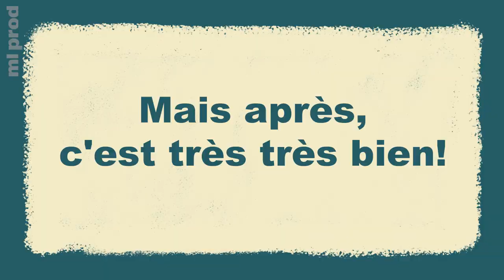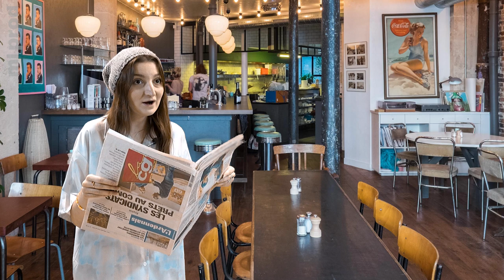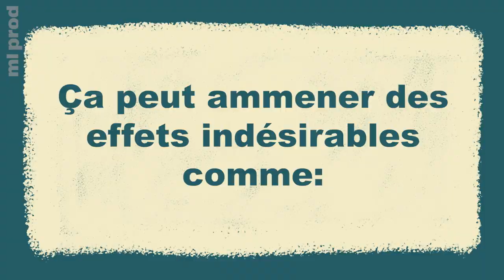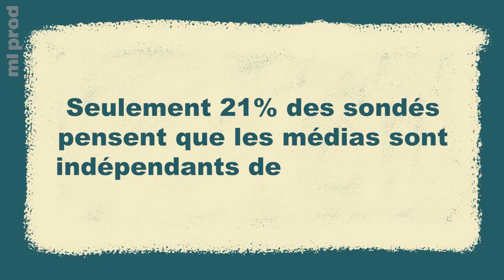Est ce que les infos c'est la mort du fun ? - Prix "Graine de Journaliste" (VOX MILO 2023)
Cette vidéo a été lauréate du prix "Graine de Journaliste" au Festival Vox Milo 2023.

"Est-ce que les infos, c'est la mort du fun ?" Une question qui paraît bizarre, mais pourtant elle est très importante.
C'est à cette question que les jeunes de ML Prod ont voulu répondre dans un format de vidéo informative, afin de sensibiliser les personnes sur les conséquences de l'évitement d'informations, mais aussi de l'infobésité.

Crédit :

Ecriture
Clément Debay
Kahina Lounassi
Morgan Gourdoux
Antonin Pierre
Yanis Nobecourt
Nim Patier
Emilie Vergottini
Thomas Daminette
Dimitri Gehenot

Cadre
Nim Patier
Clément Debay
Thomas Daminette
Morgan Gourdoux

Morgan Gourdoux
Clément Debay

Comédienne
Kahina Lounassi

Composition Musicale
Clément Debay

Motion Design
Thomas Daminette

Montage
Clément Debay

Sources :
Article de "Tout Comprendre" Presse écrite

Étude Blog du Modérateur Reuters Institute confiance envers les informations locales